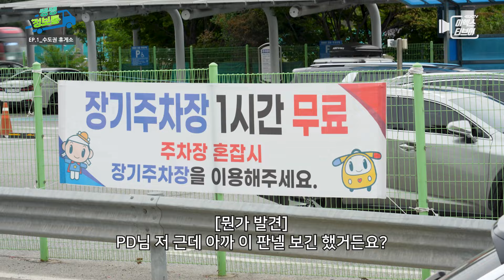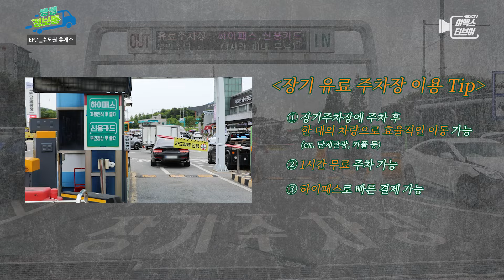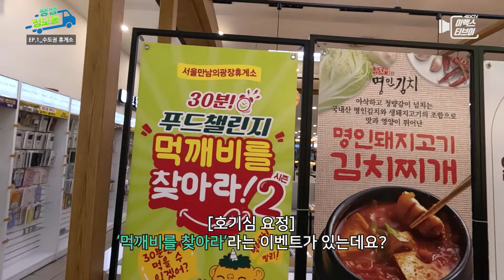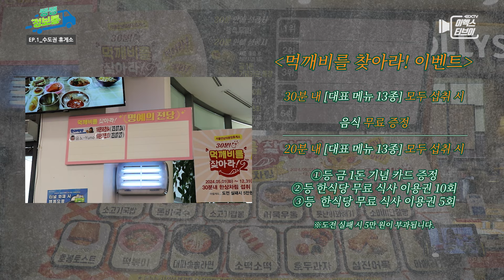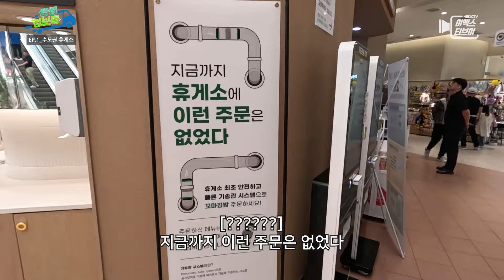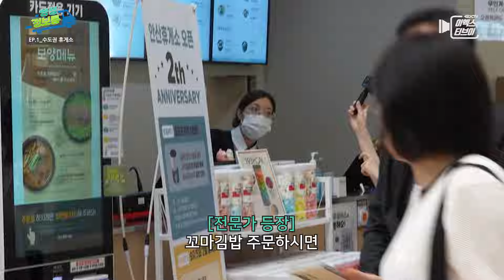여기서 김밥이 나온다고요? 👹먹깨비 누가 좀 도와줘요!👺 [수도권 휴게시설]ㅣ쌩쌩정보통 ep.1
🔊주목!!
쌩쌩~ 달리는🚗 고속도로의 정보를 알려드립니다.

서울만남의광장휴게소, 안산휴게소(강릉방향) 방문기!

먹깨비 이벤트, 장기 유료 주차장, 기송관 시스템 김밥, 로봇웍까지?
과연 수도권 휴게시설에는 무엇이 있을까요??